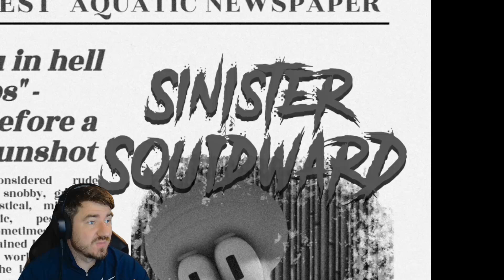Spongebob finally done it | Sinister Squidward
Squidward has had enough of bikini bottom! Can Sandy save her two friends from the Sinister Squidward? Or will she be next on the list?

Game: Sinister Squidward

What would happen if Squidward finally went insane and decided to wreak havoc on the residents of Bikini Bottom?

Take control of the mean cashier as he transforms into a menacing monster armed with an AK-47, then play as Sandy to save Spongebob and Patrick from this tentacle horror!